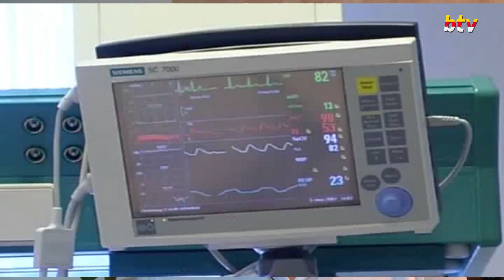Medizin Heute - Gefäßkrankheiten durch Diabetes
Diabetes - eine Volkskrankheit mit steigender Tendenz

Diabetes Mellitus ist eine Volkskrankheit, von der über 600.000 Menschen in Österreich betroffen sind. Die Tendenz ist steigend. Meistens handelt es sich hier um einen Typ II Diabetes - bei 80 bis 95 Prozent. Das Auftreten des Typ II Diabetes ist durch Übergewicht und Bewegungsmangel deutlich gefördert. Diabetes Mellitus ist eine Gefäßerkrankung. Das spiegelt sich in folgenden Zahlen wieder: "Alle 50 Minuten stirbt ein Mensch in Österreich an den Folgen des Diabetes Mellitus." Das entspricht 10.000 Menschen im Jahr. Die Haupttodesursachen sind hierbei der Herzinfarkt und der Schlaganfall. Es treten aber auch 2.500 Amputationen im Jahr als Folge des Diabetes Mellitus auf. 300 Menschen pro Jahr werden dialysepflichtig; und leider erblinden immer noch 200 Menschen pro Jahr an den Folgen des Diabetes Mellitus. Es kommt durch die chronische Überzuckerung in den Gefäßen zu Gefäßschäden. Dies wird vor allem auch durch die meistens bestehenden Begleiterkrankungen wie dem arteriellen Hypertonus (Bluthochdruck) und die Hypercholesterinämie (ein zu hohen Cholesterinspiegel im Blut) oder gar Zigarettenkonsum gefördert. Der Diabetes Mellitus ist deswegen auch so eine schwerwiegende Erkrankung, weil er oft jahrelang unerkannt und untherapiert bleibt und die Folgeerkrankungen unbemerkt auftreten können. Das Therapieziel muss sein, den Diabetes Mellitus selbst optimal einzustellen, aber auch eben die Begleiterkrankungen. Denn nur dann kann das Auftreten und das Fortschreiten der Arteriosklerose und der Thrombenbildungen in den Gefäßen und deren Auswirkungen wie Herzinfarkt, Schlaganfall, Nierenschäden, Nervenschäden, Beinamputationen und Erblindung verhindert werden. Leider hat der Typ II Diabetes keine typische Symptomatik, wie es der seltenere Typ I Diabetes hat. Dieser geht meistens mit vermehrtem Durstgefühl, Gewichtsabnahme oder Sehproblemen einher. Darum ist es besonders wichtig, vor allem wenn Sie Risikofaktoren in der Familie haben, bzw. auch Begleiterkrankungen wie erhöhten Blutdruck, regelmäßig zur Vorsorge zu ihrem Hausarzt zu gehen und die Blutzuckerwerte kontrollieren zu lassen. Ein gesunder Lebensstil mit ausgewogener Ernährung und regelmäßiger Bewegung vermindert deutlich das Risiko des Auftretens eines Diabetes Mellitus. Darum gehen Sie zur Vorsorge - bleiben Sie gesund!